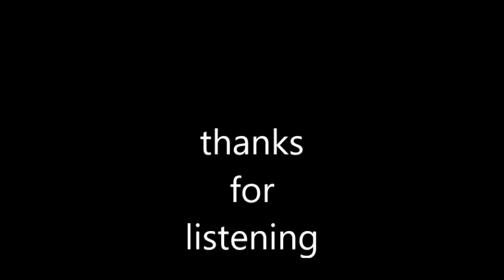private eyes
hall and oats